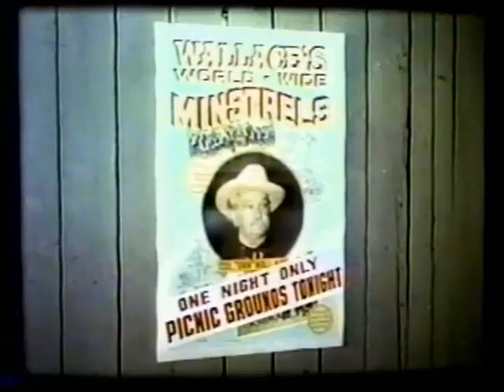Donald O'Connor Janet Leigh Minstrel Show Blackface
Blackface: Donald O'Connor and Janet Leigh perform in a Minstrel Show in Walking My Baby Back Home (1953). O'Connor performed in Blackface in two other films during his career, The Merry Monahans (1944) and Mister Big (1943).